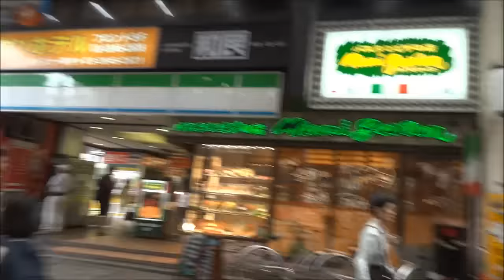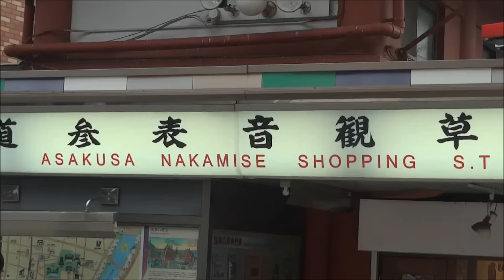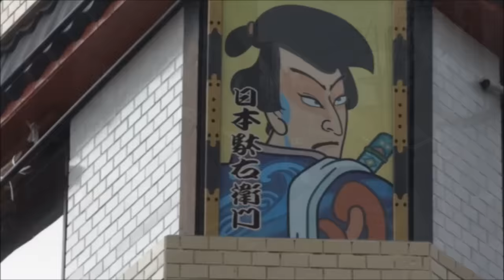Япония Токио, Асакуса Базар и Храм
Япония Токио, район Асакуса, знаменитый базар и храм Сэнсо-дзи, Япония. Сравни отели в Токио Путешествие по Азии.